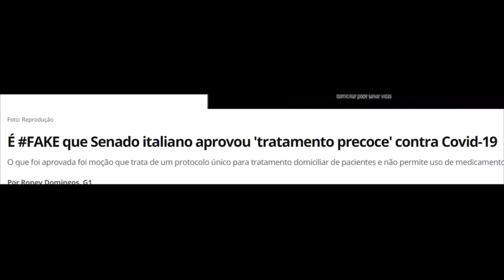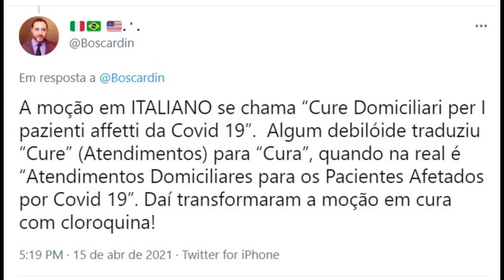Vacina pra mim, cloroquina pra VOCÊ!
SIKÊRA JR  VACINA E MANDA RECADO  VACINA P MIM E CLOROQUINA P  VCS;